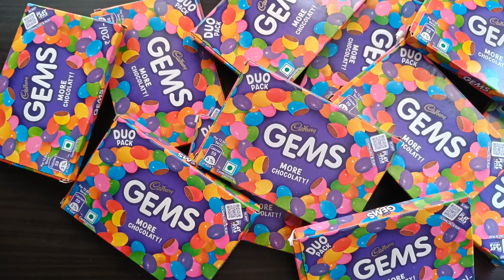Mini Gems Chocolates, Cadbury, Lot's Of candies, chocolate opening video, surprise toy , Colors